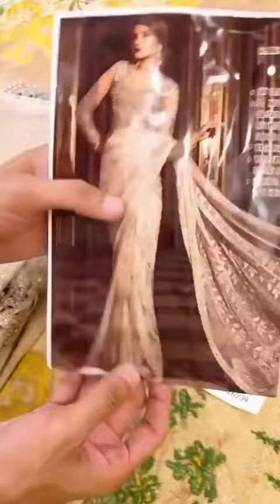beautiful sari new design new collection 💛🙈🦋sari